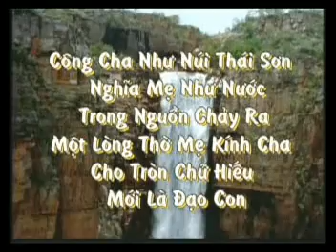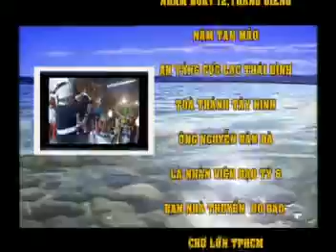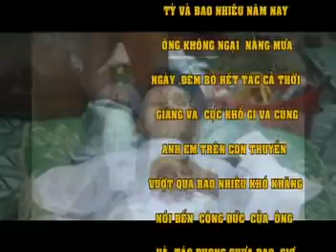caodai.netdamxacdaotycholon1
nhựt  tấn xin gởi tặng gia đình anh chín và các cháu video clip nầy xem video  xin đừng cảm động nhé nhắc đến anh chín tôi không sau quên được mỗi khi có đám xác tôi ngồi lái thuyền bát nhả thì anh ngồi phía sao tôi và mồi thuốt lá cho tôi hút suốt 7 năm trời tôi thành thật vô cùng thương sót anh